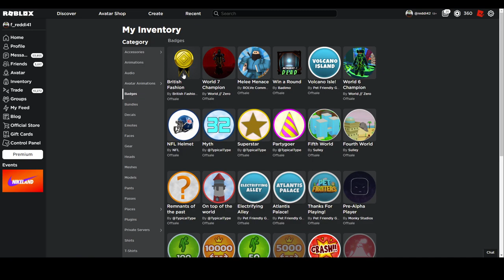How to get BFC Gold Opera Glasses in The Fashion Awards 2021 | Free Hat + Limiteds to buy Soon?